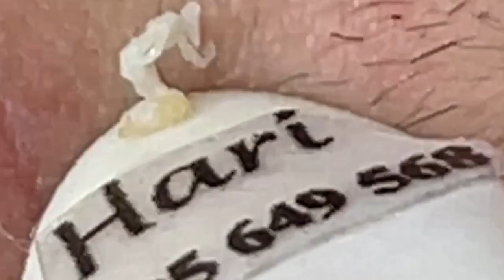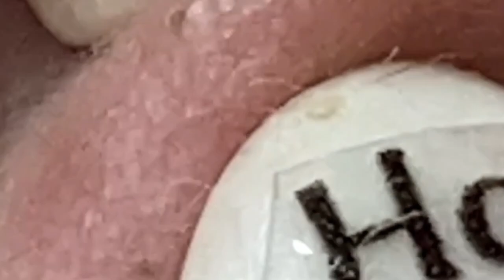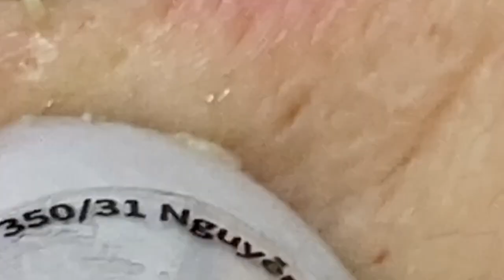العناية بالبشرة الفاخرة اليومية للوجه مع وكالة ناسا NASA 5157